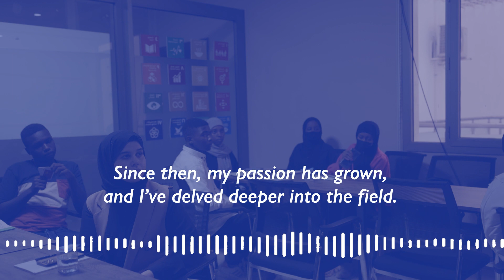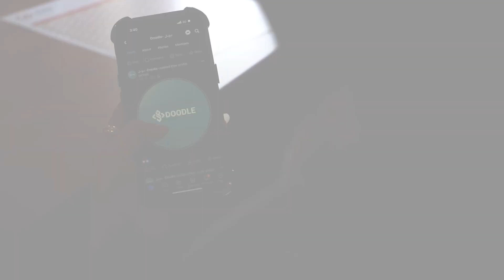YESS to Success Nawara's Journey from Loss to Creative Triumph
Empowering HerStory on International Women's Day 💪, listen to Nawara from Benghazi speak about her journey towards creative triumph with support from @IOM_Libya’s Youth Employment One Stop Shop (YESS) flagship program.